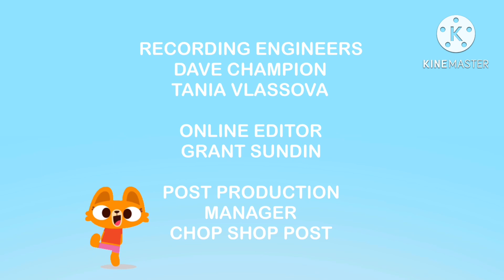Lisa Ending Credits